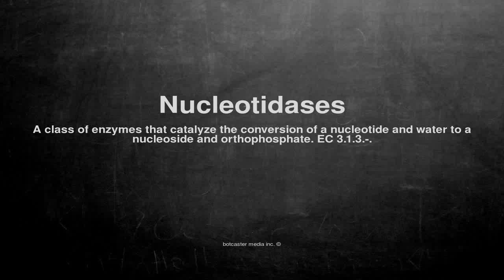Medical vocabulary: What does Nucleotidases mean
What does Nucleotidases mean in English?